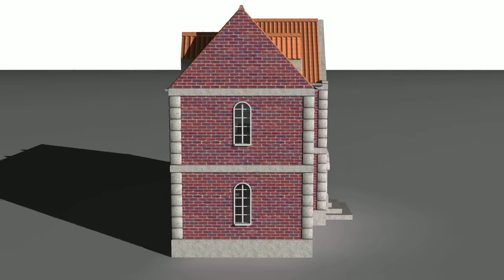school.avi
Elementary school created in 3d studio max for 3dexport.com